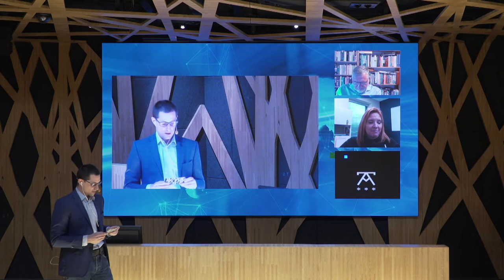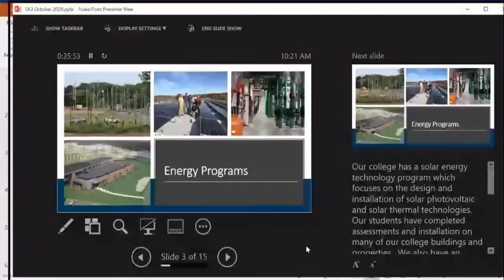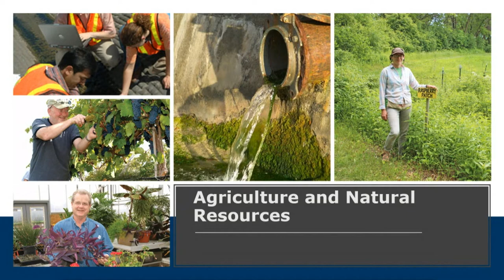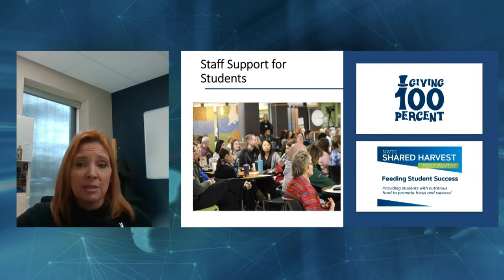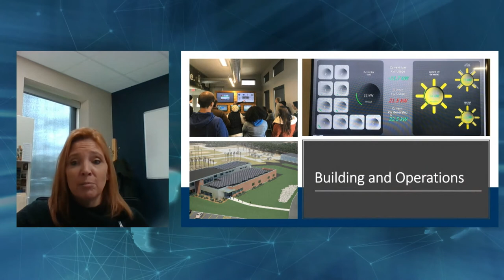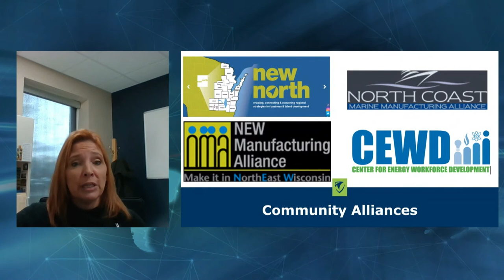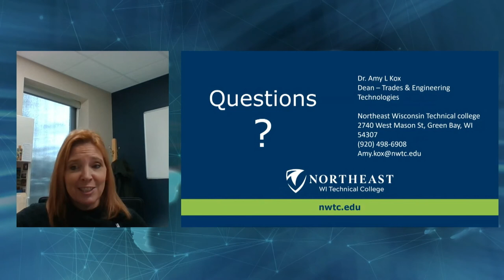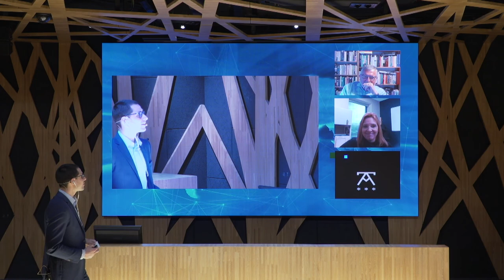AMY KOX - Dean of Trades & Engineering Technologies. Northeast Wisconsin Technical College